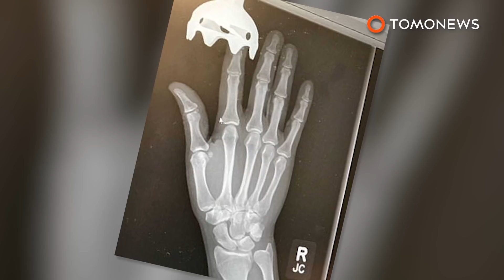Jari wanita tersangkut di dalam blender tangan - TomoNews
JARI WANITA TERSANGKUT DI BLENDER TANGAN

Ini adalah foto X-ray, menampilkan seorang wanita yang jarinya teriris sebelum tersangkut dalam blender tangan. Gambar ini diposting ke Figure 1, aplikasi dan situs web di mana dokter dapat berbagi gambar medis.

Menurut perawat yang mengupload, wanita berusia 34 tahun sedang membuat falafel ketika buncis tersangkut dalam salah satu baling-baling.

Wanita itu kemudian berusaha untuk mengeluarkan buncis. Satu-satunya masalah adalah ia tidak mematikan blender, jadi setelah buncis dikeluarkan, pisau mulai berputar.

Jarinya kemudian tersangkut setelah pisau tertanam dalam dagingnya. Untungnya bagi wanita, satu-satunya cedera yang ia terima adalah kuku yang rusak.

Jari yang hampir terpotong jelas tidak mengganggu psikologisnya, karena perawat melaporkan wanita meminta untuk membawa blender kembali ke rumahnya.